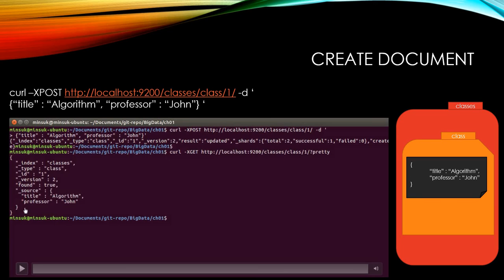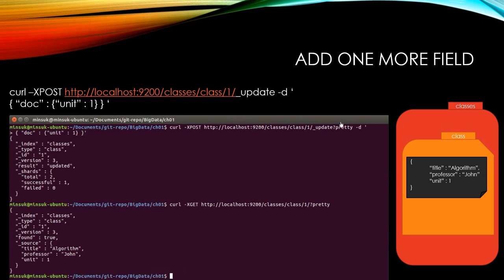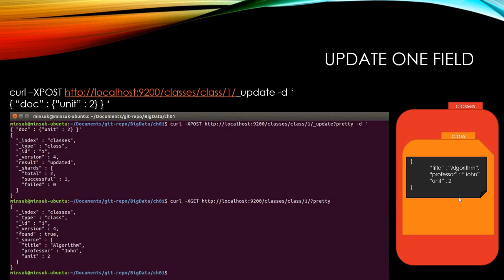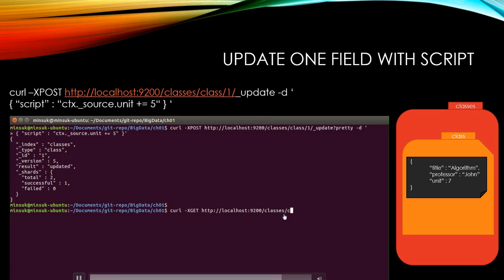[ELK Stack] 05. Elastic Search Update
Practice and describe how to update elasticsearch document.
english subtitle now available, please click cc button on the youtube player.